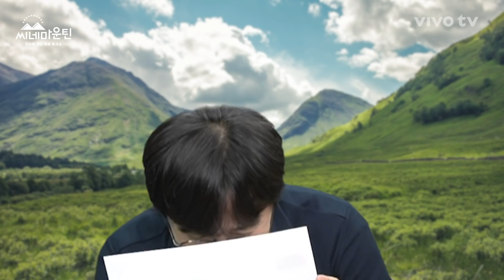쉐도우 복서 재질 꼬마 장항준│씨네마운틴⛰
명작 영화라는 산을 정복하기 위해 개그맨보다 더 웃긴 개.감(개그맨+감독) 장항준과
토크길잡이 송은이가 등반에 나서는 명작 영화 TMI 토크쇼!!
🎵BGM🎵